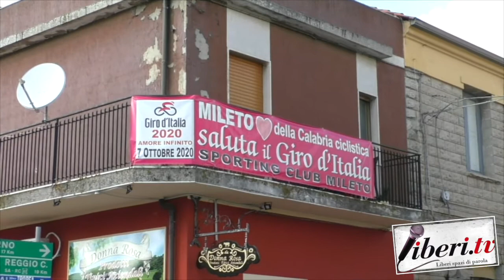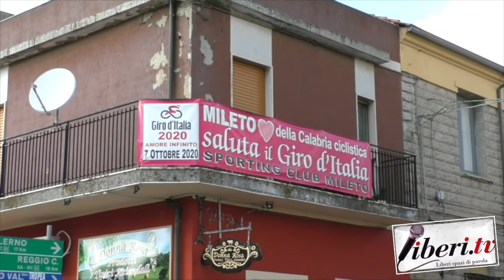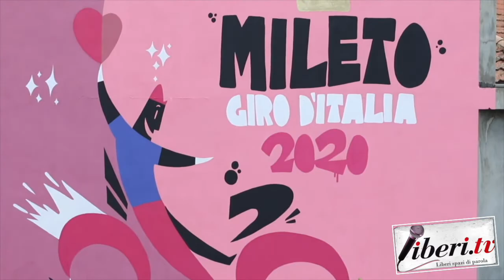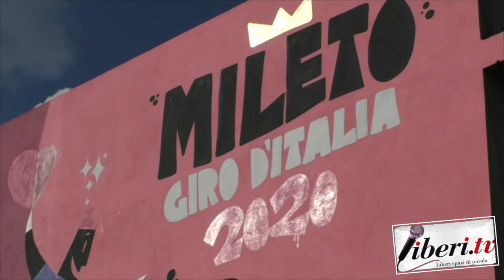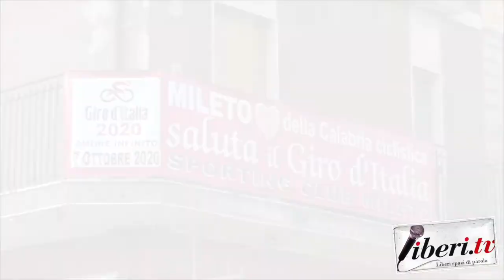Intervista a Salvatore Fortunato Giordano, Sindaco di Mileto - Mileto Giro d'Italia 2020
Intervista a Salvatore Fortunato Giordano, Sindaco di Mileto - Mileto Giro d'Italia 2020 . A cura di Antonio Abbruzzese - 7 agosto 2020